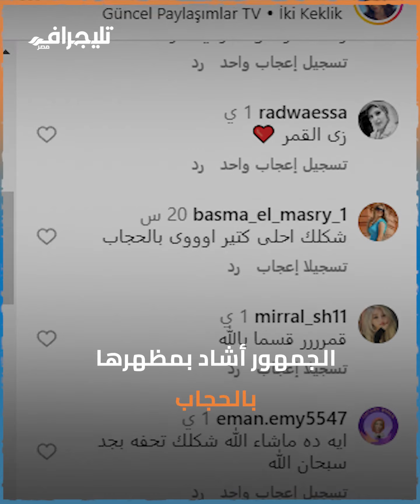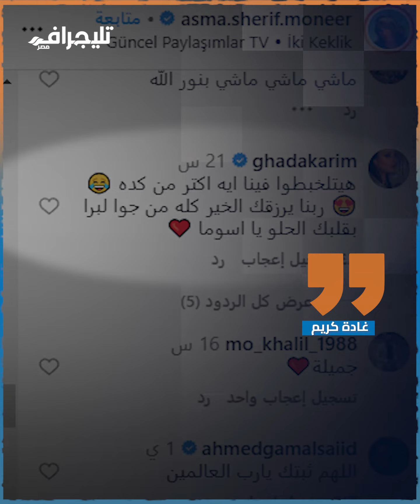هل تداعب جمهورها؟.. أسما شريف منير من الإطلالات الجريئة إلى الحجاب